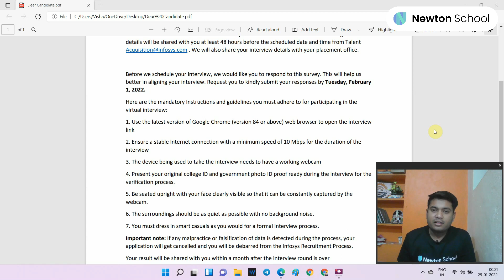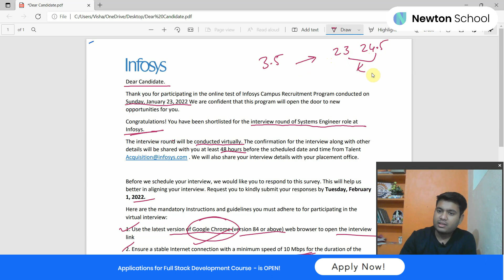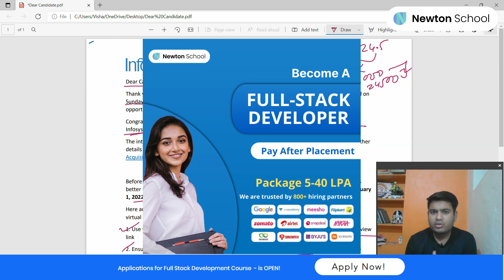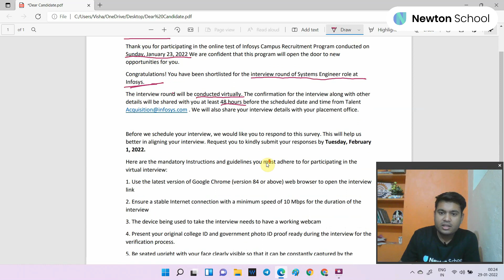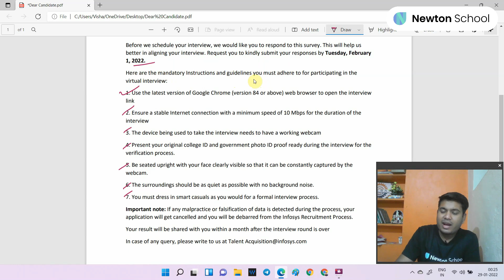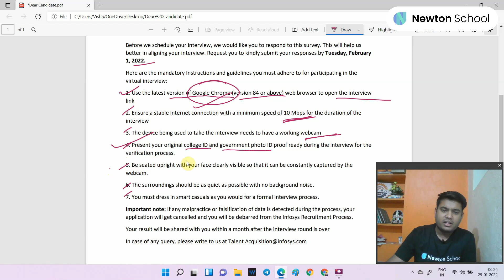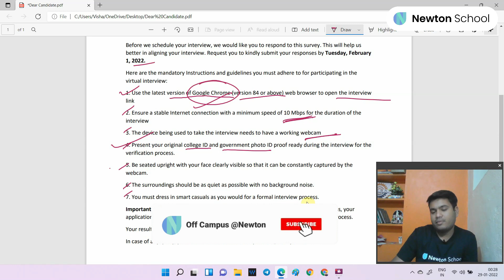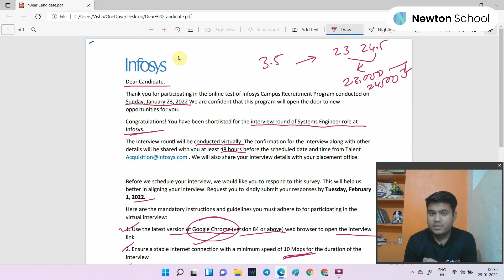Infosys Result Out | Infosys 23 Jan Result Out | Exam Date: 23/01/2022